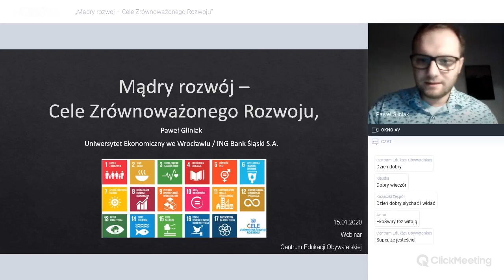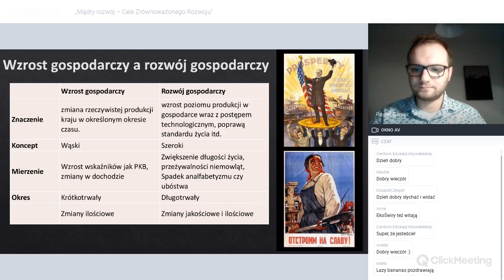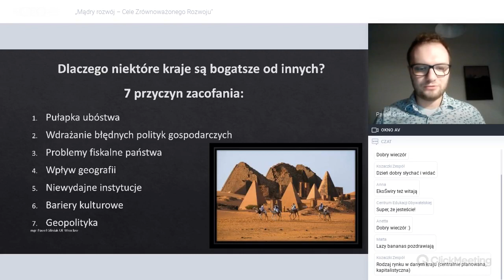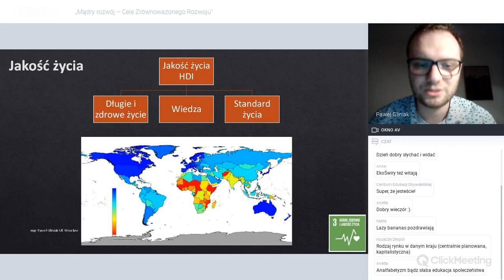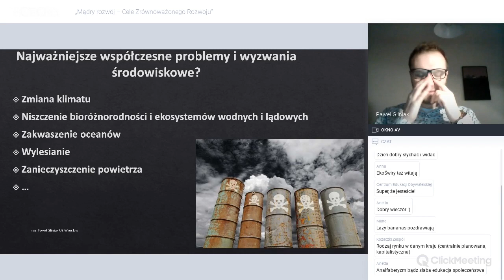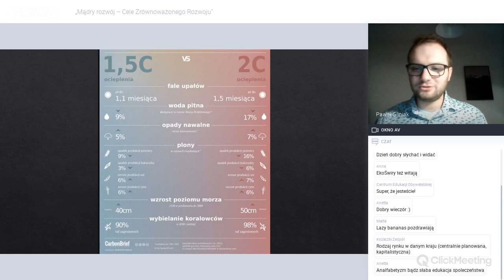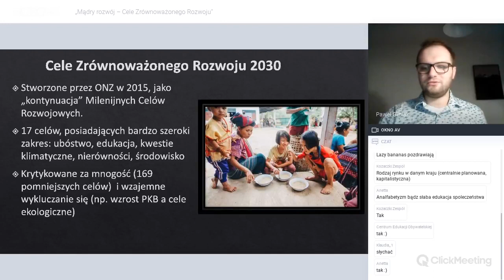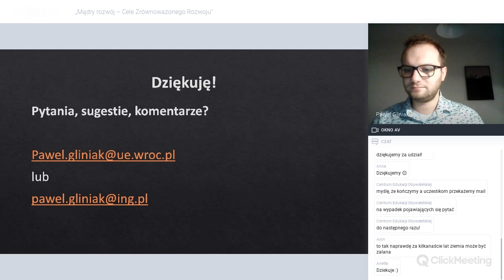Mądry rozwój - cele zrównoważonego rozwoju